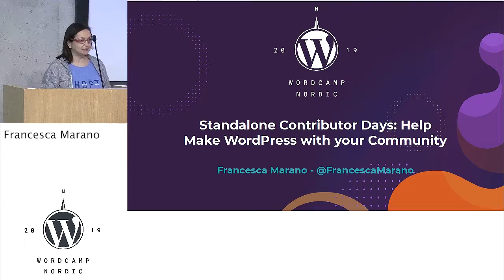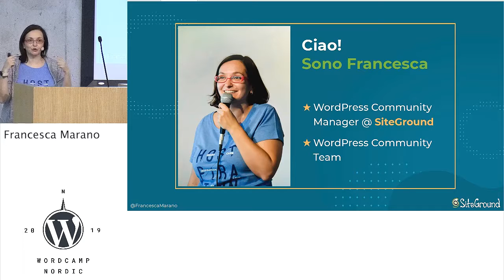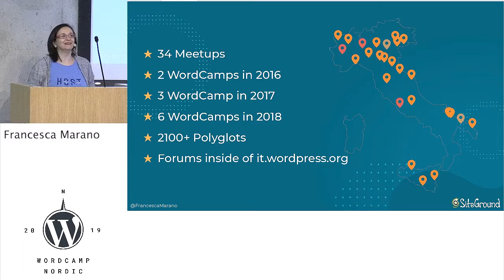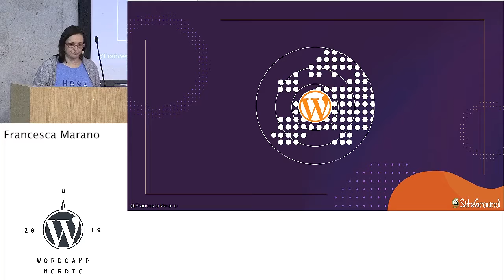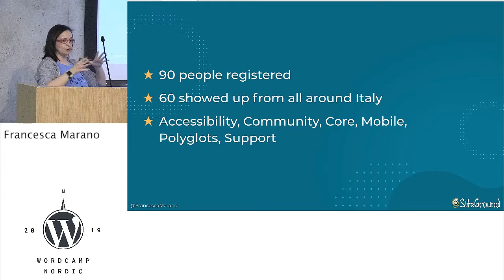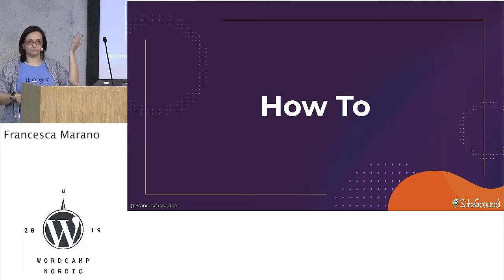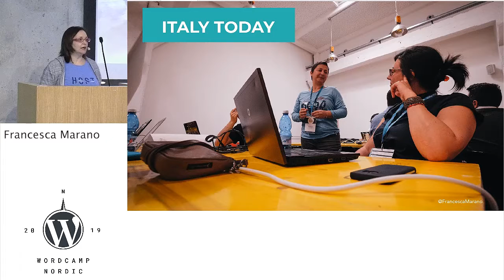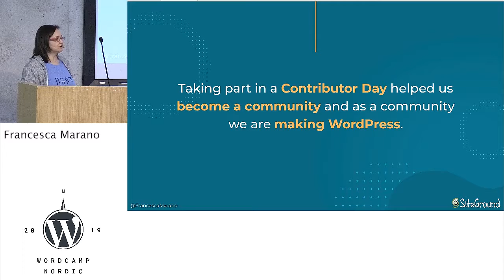Francesca Marano: Standalone Contributor Days: Help make WordPress with your community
The Italian WordPress community was dormant for years, until a bunch of people got together at WCEU Contributor Day in Seville, in 2015, and decided it was time to revive it.
After months of online chats in our Slack team, we organised an event that kick-started an avalanche of Meetups and WordCamps in Italy: a stand-alone Contributor Day.
Four years later, Italy has more than 30 active Meetups, 6 cities with WordCamps in planning stages, and a great number of Contributors across the project.
In this talk, I’ll go through the steps we took to organise it and I will also talk about Contributor Nights, special Meetup events where we concentrate on one of the Make teams and learn how to contribute from scratch.